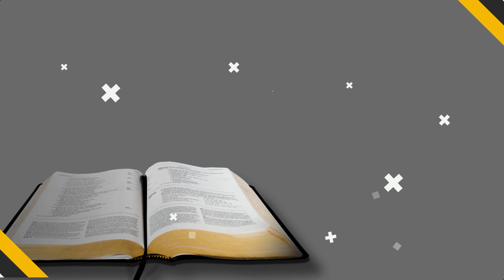LIVE NOW | Saved From Violence | DECEMBER 07, 2022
LIVE NOW | Saved From Violence | DECEMBER 07, 2022 | ELDER GIDEON FRIGILLANO
"THE FAITH I LIVE BY" By: Ellen G. White
THEME: DECEMBER-The Triumph of the Gospel